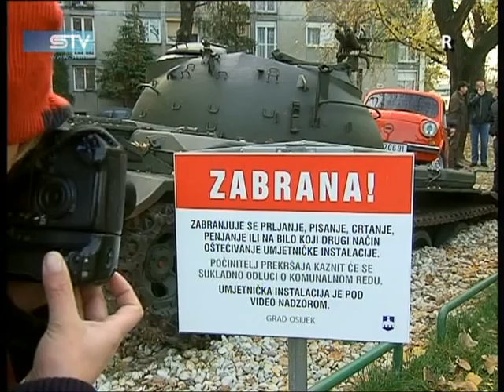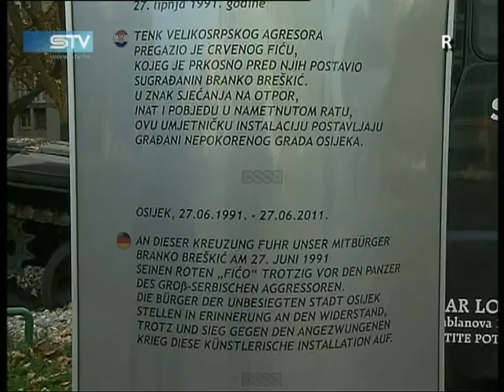1113 STV www sib hr 1